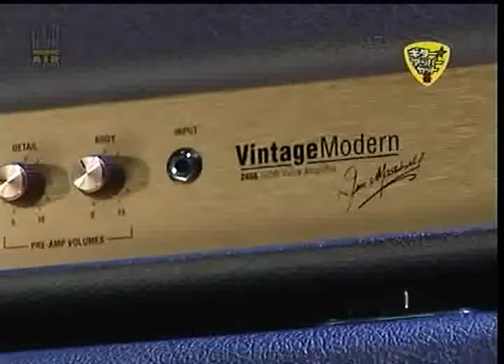田中一郎のギター・アッパーカット！！（大橋隆志）#2